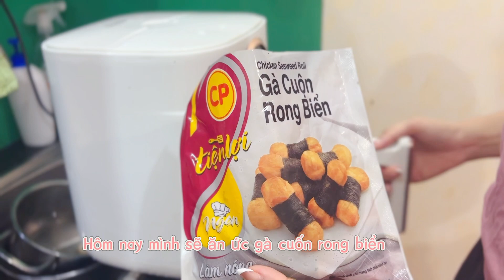Vlog/ Nấu miến tokbokki Hàn quốc siêu ngon.Korean tobokki and noodles for dinner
Cùng ăn bữa tối với chúng mình nhé.